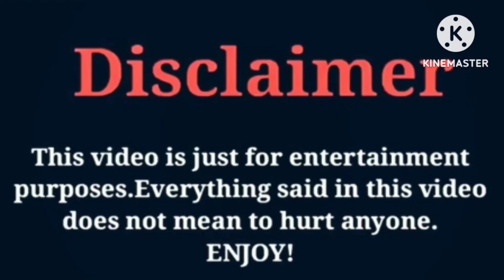Juju Mildort (The Beast Family) VS Brooklyn Queen VS Chris Gone Crazy Lifestyle Comparison